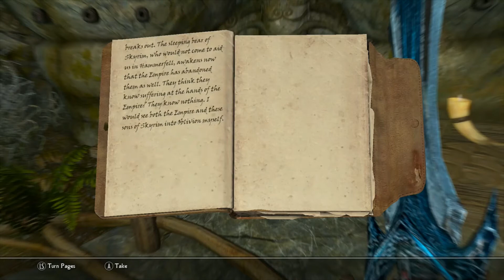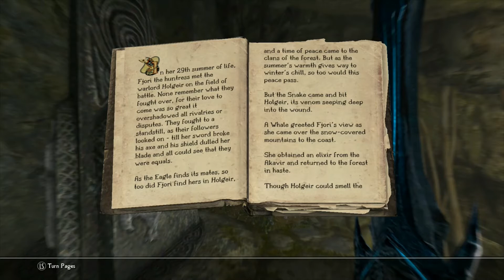The Elder Scrolls V: Skyrim walkthrough part 362 Ansilvund